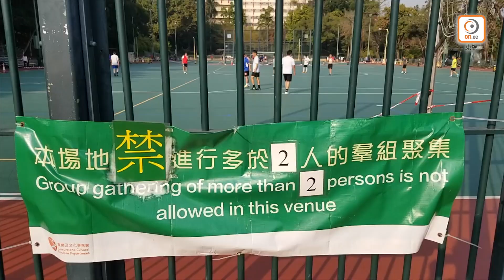【on.cc東網】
//康樂及文化事務署轄下部分場地因防疫命令須封閉，但東網巡視多區，卻發現上述場地大都如「無掩雞籠」，市民及青少年無視封條「波照踢、罩照除」，令球場成為播疫高危區。截至本月7日，康文署雖就口罩令及禁聚令分別發出逾122,000次及199,000次勸喻，惟合共只發出94張定額罰款通知書，平均3,414次勸喻方有一宗發出告票，懲處比率低至不足0.03%，球場「無王管」，更揭發有場地管理人隻眼開、隻眼閉，疑似「假執法」，要求佔用者暫時退到場邊，供其拍攝無人用場地的照片便離開。有議員批評康文署職員此舉涉嫌造假，有誤導市民之嫌，對此予以嚴厲譴責。//

【踢爆康文署假封場　任人除罩波照踢　勸喻32萬次僅發94告票】